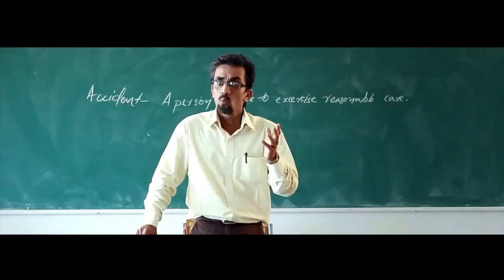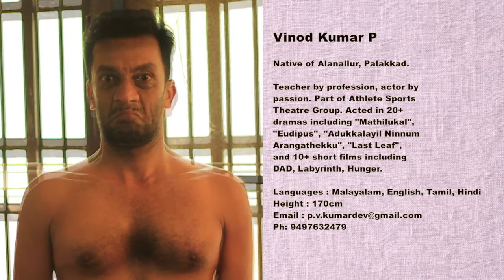Vinod Kumar - Acting Portfolio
Vinod Kumar P

Native of Alanallur, Palakkad.

Teacher by profession, actor by
passion. Part of Athlete Sports
Theatre Group. Acted in 20+
dramas including "Mathilukal",
"Eudipus", "Adukkalayil Ninnum
Arangathekku", "Last Leaf",
and 10+ short films including
DAD, Labyrinth, Hunger.

Languages : Malayalam, English, Tamil, Hindi
Height : 170cm
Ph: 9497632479